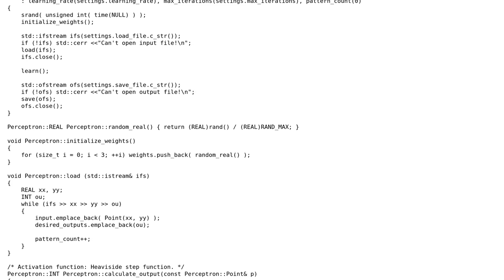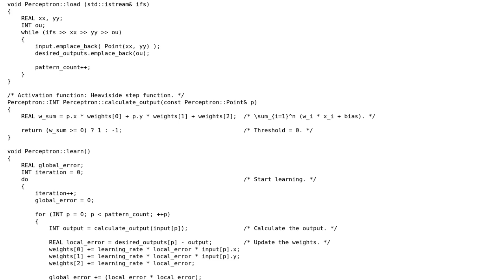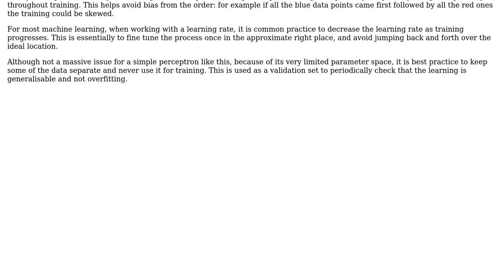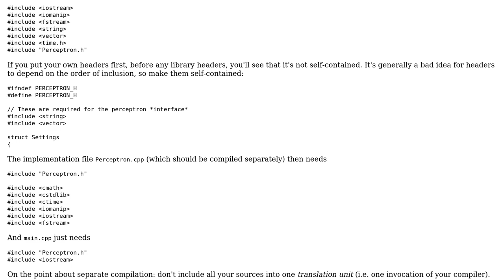Code Review: First Attempt at implementing a Perceptron (2 Solutions!!)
Code Review: First Attempt at implementing a Perceptron

With thanks & praise to God, and with thanks to the many people who have made this project possible! | Content (except music & images) licensed under CC BY-SA | Music | Images & others | With thanks to user Ziezi user Toby Speight user Josiah and the Stack Exchange Network Trademarks are property of their respective owners. You are responsible for your own actions.